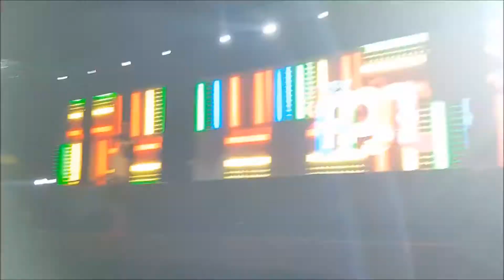(TM) HKC CLAN Live perform in Festival Pesona Selat Lembeh 2017